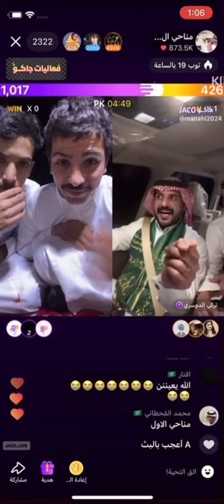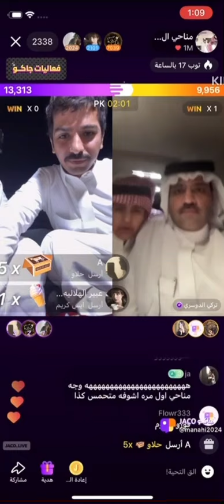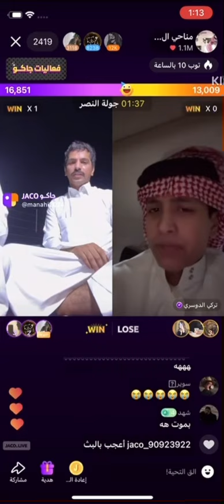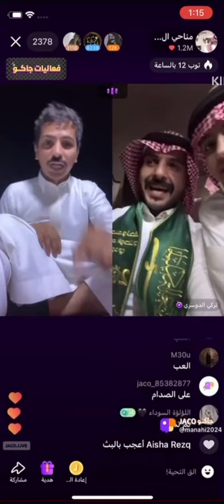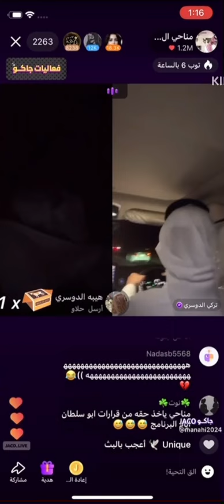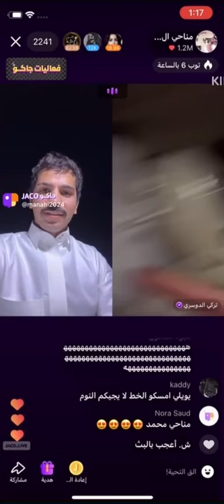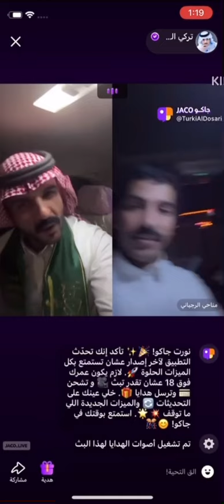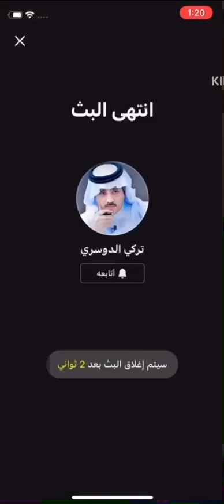بث مناحي الرجباني ج٢قست مع تركي الدوسري نفذ تركي ومناحي وماجد شماتين😂😂